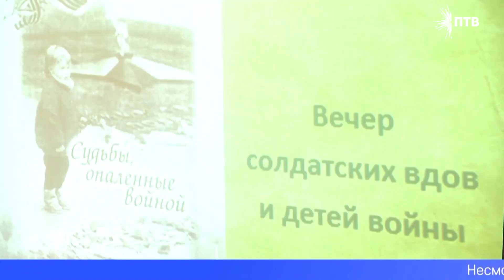В первоуральской библиотеке провели «Вечер вдов»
Их воспоминания – больше, чем семейные истории. В Первоуральске состоялся «Вечер вдов». Речь о вдовах ветеранов Великой Отечественной войны. Такие встречи проводятся в Первоуральске уже на протяжении почти 30-ти лет.
НАДЕЖДА ДЁМИНА, ЗАВЕДУЮЩАЯ КРАЕВЕДЧЕСКИМ ОТДЕЛОМ ЦЕНТРАЛЬНОЙ БИБЛИОТЕКИ: «Когда мы только начинали, то на учёте в городском Совете ветеранов состояло порядка тысячи солдатских вдов. К сожалению, в прошлом году ушла из жизни последняя из них».
Несмотря на это, название вечера решили не менять. Шаль, принадлежавшую одной из вдов, сегодня принесли как символ встречи. На неё пригласили музыкантов, песни времён Великой Отечественной традиционно поют всем залом. Сегодня в центральной библиотеке собрались 30 человек, относящихся к категории «Дети войны». По традиции, они общаются, делятся щемящими душу воспоминаниями. Нина Синицына застала начало войны, тогда она была 4-летним ребёнком, а отец ушёл на фронт и вскоре пропал без вести.
НИНА СИНИЦЫНА, ЖИТЕЛЬНИЦА ПЕРВОУРАЛЬСКА: «Потом война закончилась, у кого отцы придут, а мы все – пятёрка – сядем и мы ревём: «Мама, почему у нас нет папы?». А она тоже ревёт с нами сидит и говорит: «Подождём, придёт».